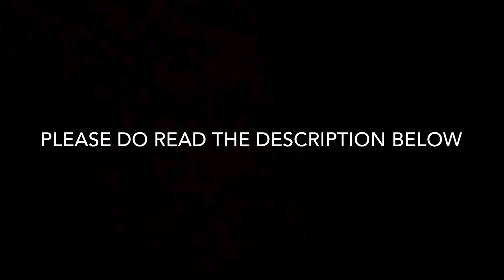Jam biscuits recipe/bakery biscuits/bakery style biscuits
Hi everyone, today I m sharing easy recipe of jam biscuits.
This is very easy,yummy recipes.

Recipe:.
1cup butter(145gm)
1/2 cup icing sugar(70gm)
2 eggs white(45gm)(medium size eggs)
1 tsp vanilla essence
2 TBLS milk powder(15gm)
1cup+2 TBLS flour(180gm)

For filling:.
Take 2 TBLS jam heat in microwave (30 seconds)add one drop red colour and mix.

Method:.
First beat butter and sugar then add eggs white and vanilla essence and beat well then add milk powder and flour and mix well.
Then make biscuits and fill with jam and bake 15 to 20 minutes on 170c.
Note:.
Oven temperature depend on urs oven heat.
After bake leave the biscuits on same tray they will become hard after some time.

I'm on Instagram as sweet.tooth.ha3. Install the app to follow my photos and videos.